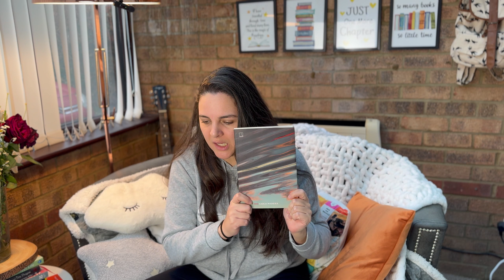EU LI TUDO É RIO, O QUE SERÁ QUE EU ACHEI? Eu não achei que contém spoiler mas talvez você ache...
Olá meus amores!! Esse é um vídeo muito especial, em que eu comento sobre Tudo é rio, da Carla Madeira. Me diga nos comentários se vocês leram esse livro e se gostaram!! Bom vídeo!

Amazon está em PROMOÇÃO! SALDÃO DO CLIENTE ATÉ DIA 02 DE FEVEREIRO
Link geral da Amazon

OBS. Lembrando que se você comprar qualquer coisa no meu link da Amazon, uma pequena comissão vem para o canal como forma de apoio ao meu trabalho, mas você não paga nada a mais por isso!!

Página da Lucinda Riley na Amazon

Estamos com sorteio ativo no canal!
Para participar da brincadeira e concorrer a livros, assista ao vídeo  5 ANOS DO CANAL, 5 RESENHAS MAIS ASSISTIDAS DE CADA ANO , me diga nos comentários do vídeo das 5 resenhas de qual resenha você mais gostou!! As resenhas são as dos livros abaixo. Lembre-se de destacar que você quer participar do sorteio!
Requisitos básicos:
1. Precisa ser inscrito do canal!
2. Precisa ter endereço no Brasil ou na Inglaterra!!

Queda de gigantes
As sete irmãs
A história concisa da literatura brasileira (está gratuito no Kindle Unlimited)
Água fresca para as flores
Atlas a história de Pa Salt

Sorteio previsto em 01 de março!

MINHA WISHLIST

Também tenho uma loja na Magazine Luiza.

Para participar do Clube de Leitura - A leitura cura
Próxima leitura: A carta secreta - Lucinda Riley
Início: 04/02/2024
Final: 18/02/2024
A carta secreta (Leitura conjunta de fevereiro/2024) -

Para mandar livros, presentes ou cartas, você pode mandar diretamente a mim, na Inglaterra, ou para um endereço que tenho em BH. Entre em contato pelo email ou por DM, no Instagram.